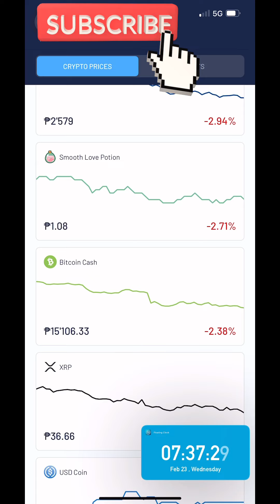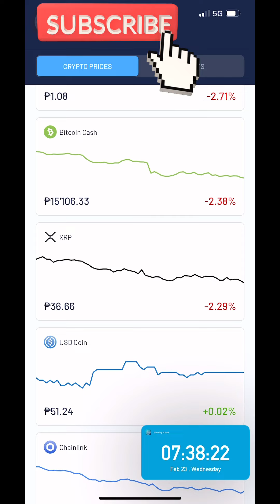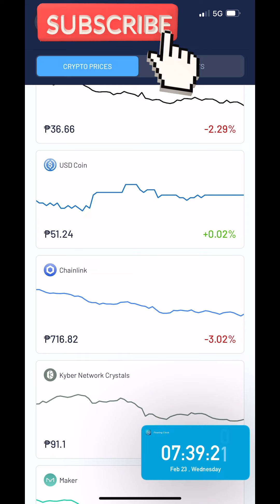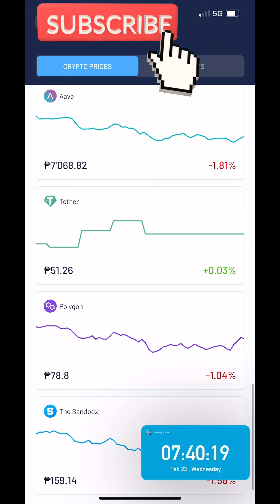Crypto Feb 22, 2022 Price update